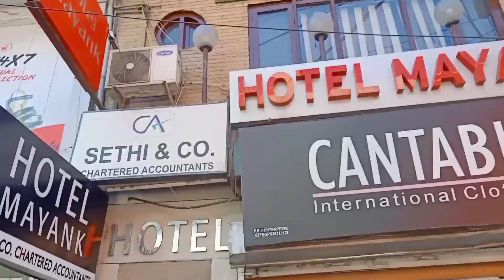Shimla Vlog-2 😭 Bag वही भूल आये | Shimla Hotels🕋Shimla Food😋Shimla Mall Road Market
Hey guys ♥️

Toh kaisa lga mera vlog comnts m zarur btana
& ye bhi jarur btaye aapko meri kosis kaise lagi 😬💯

Aap apna support ase hi bnaye rkhna🥲🤦🏻‍♀️

My First Vlog | My Song Kaisa Laga aapko | Song Bts